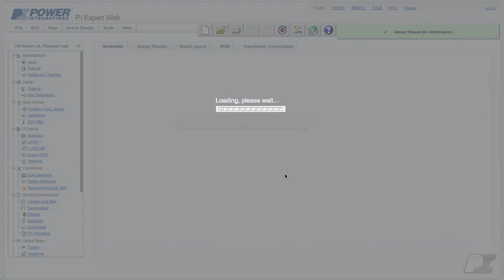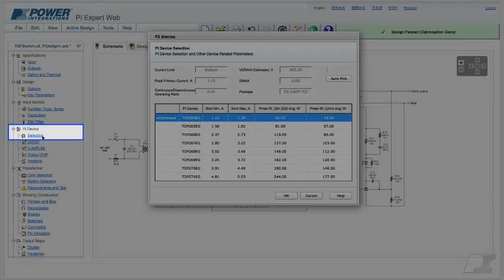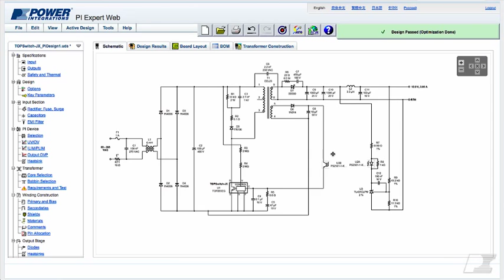PI Expert Online Tutorial - Fix Device and Core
Learn how to use the software to design with a fixed core and a fixed PI device